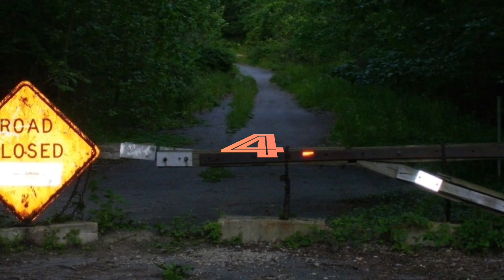9 Creepiest Haunted Places in Ohio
9 Creepiest Haunted Places in Ohio
The 9 Creepiest Haunted Places in Ohio
Top 9 Creepiest Haunted Places in Ohio
Creepiest Haunted Places in Ohio
8 Strangest Abandoned Places In Kentucky
The 8 Strangest Abandoned Places In Kentucky
Deserted Farmhouse
Near Carrolton
Below The Goatman’s Train Trestle – Pope Lick
The Goatman’s Train Trestle – Pope Lick
Pope Lick
The Abandoned Coal Mines – Eastern Kentucky
Eastern Kentucky
The Kentucky Lake Building – Kentucky Lake
Kentucky Lake
Hayswood Hospital – Maysville
Maysville
The Ghost Ship – Petersburg
Petersburg
Ouerbacker Mansion – Louisville
Louisville
The Old Taylor Distillery –  Millville
The Old Taylor Distillery
Millville
9 Creepiest Haunted Places in Ohio
The 8 Strangest Abandoned Places in Illinois
Chanute Air Force Base – Rantoul
Rantoul
Abandoned Train Car – Danville
Danville
Ashland St. Caves – Chicago
Chicago
Caves – Chicago
Abandoned Synagogue – Chicago
Synagogue – Chicago
Entire Streets – Cairo
Cairo
Joliet State Prison – Joliet
Joliet
State Prison – Joliet
An Abandoned Train Line – Poseyville
Abandoned Train Line – Poseyville
Poseyville
Vishnu Springs Remnants
Music Hall – Cincinnati
Cincinnati
Victoria Theater – Dayton
Dayton
Gore Orphanage Ruins – Vermilion
Vermilion
Rider’s Inn – Painesville
Painesville
Mudhouse Mansion – Colfax
Colfax
Helltown – Boston Township
Boston Township
Crybaby Bridge – Kirtland
Kirtland
Franklin Castle – Cleveland
Cleveland
Ohio State Reformatory – Mansfield
Mansfield
A Deserted Farmhouse – Near Carrolton
haunted house
abandoned house
urban exploration
urbex
chicago urbex
chicago urban exploration
abandoned house in the woods
haunted house in the woods
haunted
chicagoland urban exploration
illinois urban exploration
illinois urbex
woods
haunted woods
strange places
strange places with max power
abandoned illinois, abandoned places in illinois
abandoned
abandoned by disney
abandoned places illinois
creepy, abandoned planes
heart abandoned
Top
10
ten
abandoned places
abandoned places in kentucky
abandoned oregon
abandoned places in oregon
200 years of varnish removed from a painting
abandoned places in south carolina
abandoned
abandoned chicago
abandoned illinois
abandoned chicag
oregon abandoned places
2122 north clark street
abandoned ohio
synagogue tunnel
abandoned places in illinois
nephilim
haunted,
scary,
creepy,
 disturbing,
frightening,
places,
in,
 Illinois,
halloween,
 ghost,
spirit,
specter,
 bar,
mansion,
university,
 college,
 school,
high
caught
abandoned places,
urban exploration,
exploring abandoned places,
exploring haunted abandoned places,
haunted,
paranormal,
real, asylum,
chernobyl,
 abandoned,
top 15,
top15s,
ghost,
 island,
exploring,
scary, creepy,
creepy abandoned places,
ghost towns,
abandoned amusement parks,
mysterious,
mystery
Abandoned Places
Strangest Abandoned Places
Creepiest Abandoned Places
Coosa River Ammunition Storage Bunkers
The Abandoned Train of Andalusia
Old Bryce Hospital
The Ice Cream Castle
Old Cahawba
Spectre Ghost Town
Sloss Furnaces
Leer Tower
The Alabaster Gypsum Plant
Belle Isle Zoo (Detroit)
Squaw Island Lighthouse
Portage Lake Observatory
The Francisco Morazan Shipwreck
Michigan Central Station (Detroit)
Eastown Theater (Detroit)
Prehistoric Forest
Knightridge Observatory (Bloomington)
The Indiana Army Ammunition Plant (Charlestown)
Silverville
City Methodist Church (Gary)
Central State Hospital For The Insane (Indianapolis)
Marble Hill Nuclear Power Facility (Marble Hill)
Union Station (Gary)
Rose Island Amusement Park (Charlestown)
The Abandoned Coach Car (Victor)
Leadville Mines
The Crystal Mill
The Palace Theater (Gary)
Abandoned Midland Railway
Como Roundhouse
Mary Murphy Mine
Nevadaville
Animas Forks
Abandoned Chimney Rock Jail
St. Aloysius Catholic Church (Trinidad)
St. Elmo
Randsburg
The Abandoned Gas Stations of Route 66
Victor Mines
Abandoned Houses of Summitville
The Zzyzx Healing Center
Salton City
East Jesus
Drawbridge
Bombay Beach Ruins
Old L.A. Griffith Park Zoo
Big Horn Mine
Murphy Ranch Nazi Camp
Abandoned Highway 395 Salt Refinery
Natural Bridge
Harland Sanders Café and Museum
Shaker Village of Pleasant Hill
Mammoth Cave
Bardstown
The Cumberland Gap
Newport Aquarium
Frankfort
Kentucky Horse Park
Creepy,
Ghosts,
Paranormal caught on tape,
Abandoned places,
Eerie abandoned places,
Mysterious videos,